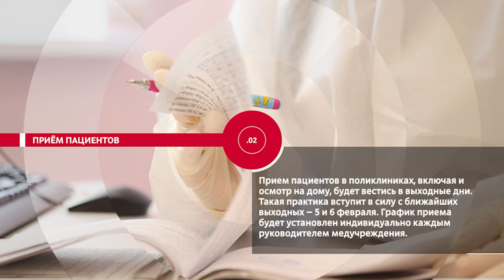НОВОСТИ ЭПИЗОДЫ 03 02 2022